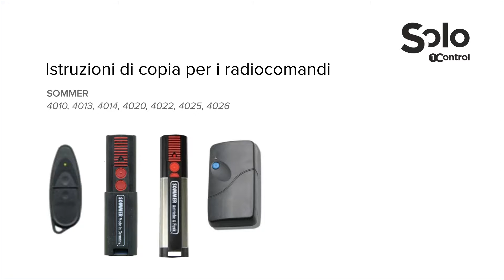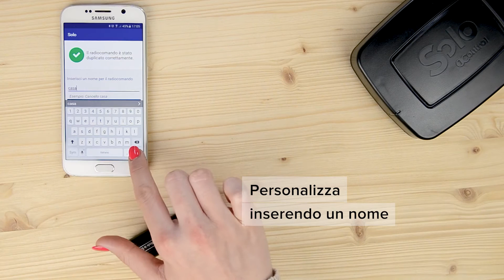1Control SOLO - Copia radiocomando Sommer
Video di copia di un radiocomando Sommer con 1Control SOLO